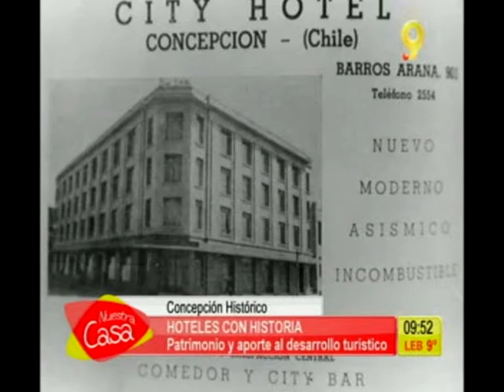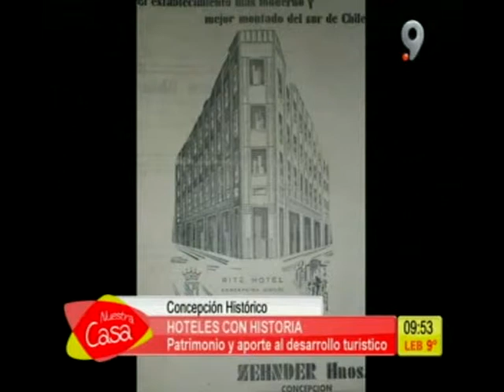Historia Arquitectónica en Nuestra Casa - Hoteles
El 10 de octubre del 2013 en el espacio de Historia Arquitectónica de Conecpción en el matinal Nuestra Casa se discutió en torno a los antiguos hoteles de Concepción, coincidiendo con la demolición interior del histórico Hotel Ritz, edificio ubicado en la esquina de las calles Aníbal Pinto con Barros Arana y proyectado por los importantes arquitectos Alberto Cruz Montt y Miguel Dávila. El Hotel Ritz de 1931 fue parte de un selecto grupo de hoteles que definieron el carácter turístico comercial de Concepción entre 1880 y 1970.
Desde los pequeños hoteles construidos contemporaneos a la antigua Estación de Ferrocarriles a los lujos hoteles Cecil y Wachter, pasando por el ya mencionado Ritz y el sobrio City, se hizo un recorrido por la historia hotelera de Concepción.

Agradecimientos al equipo del matinal Nuestra Casa por el espacio y el interés en difundir la historia de la arquitectura en la intercomuna.